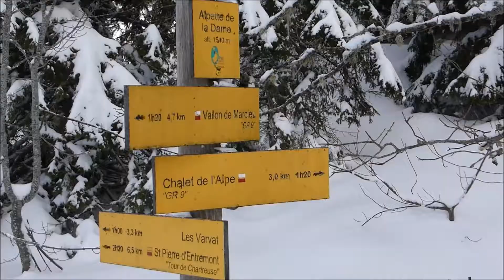AMR .Tunnel du Trèfle 190120.12